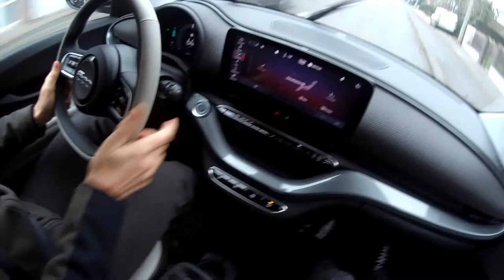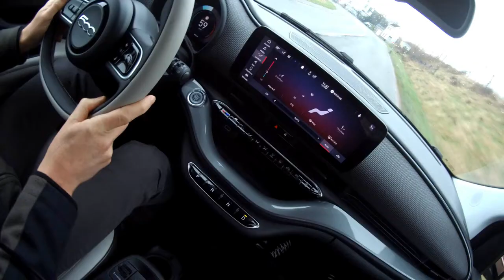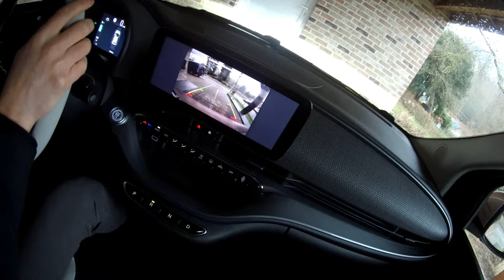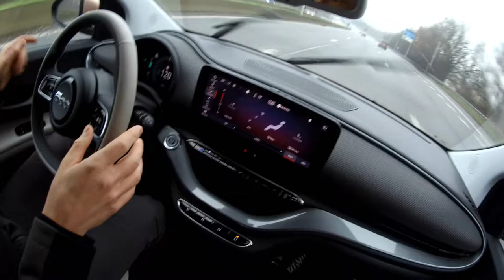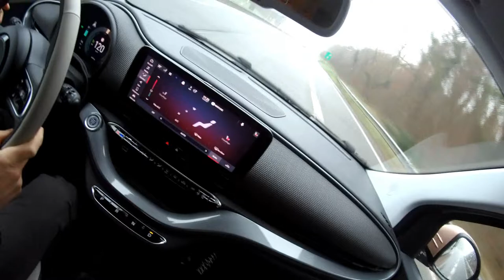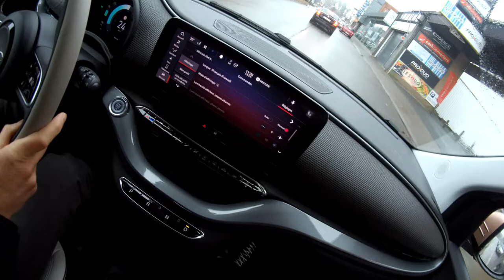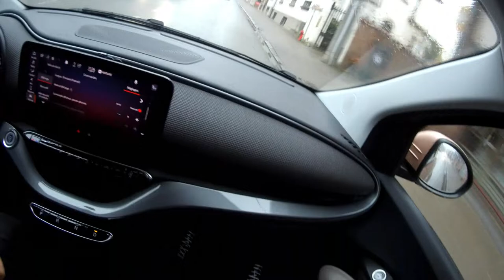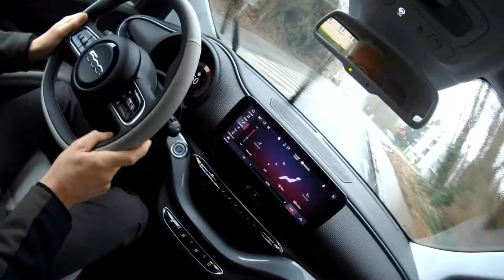Embarque avec moi pour l'essai d'une Fiat 500e